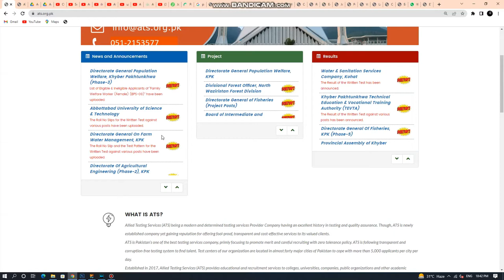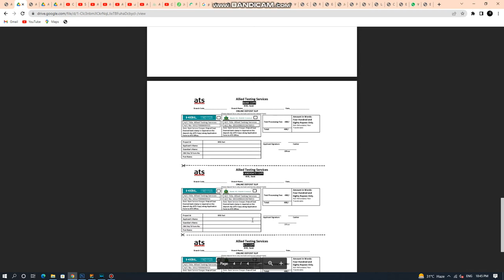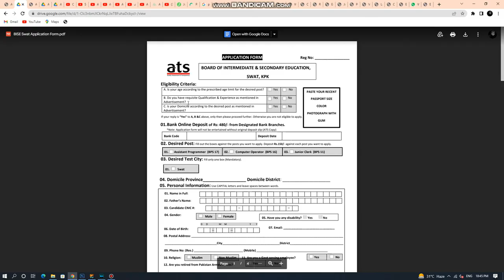Swat Board Job l 2022